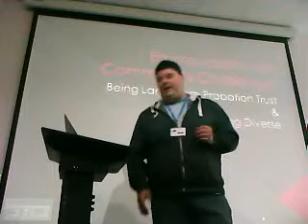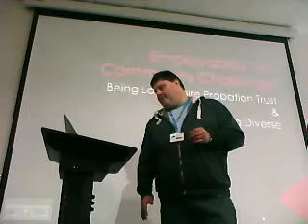Enhancing Employability via Community Challenge: Being LPT & Diverse 2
Ian Hargreaves, a student at UCBC, talks about his involvement in the project.